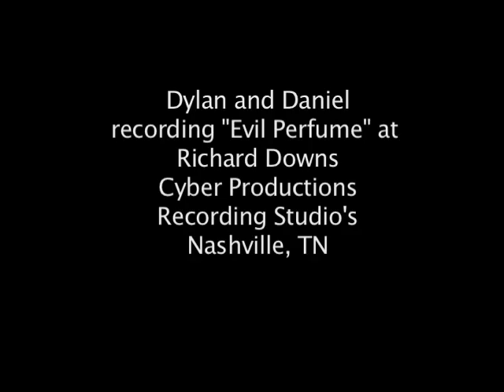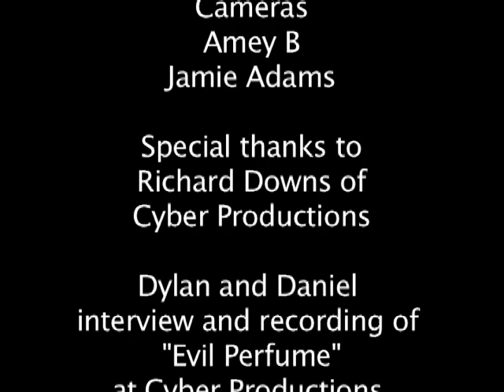Amey B. interviewing Dylan McDonad and Daniel DeMonico about their new song "Evil Perfume"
Amey B. interviewing Dylan McDonad and Daniel DeMonico about their new song "Evil Perfume" at Cyber Productions Studio, Nashville, TN